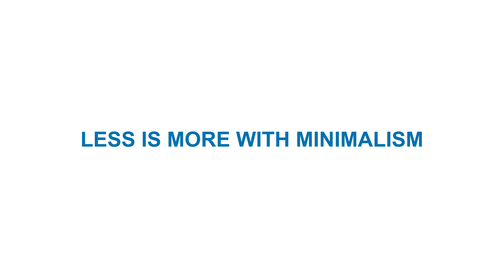10 Interior Design Trends to Look Out for in 2023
We believe everyone should "Live life comfortably" and it is our mission to help you do just that. Our channel explores topics that range from furniture, interior design, and home décor. Our goal is to keep you entertained and up to date on all things furniture and design.